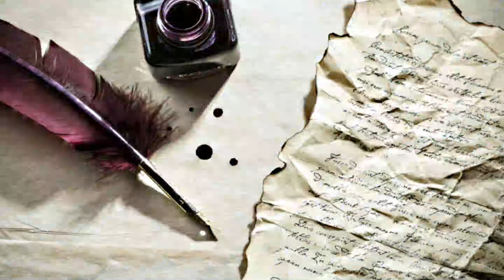Ski de randonnée au Môle puis Plan Meulet depuis Chez Béroud